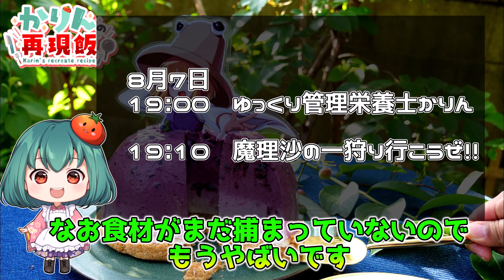紫のグラデーションがキレイ🍇諏訪子さまのブルーベリーレアチーズケーキ🍇【料理】【ゆっくり実況】ドレスケーキシリーズ第37弾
おいしくておススメレシピ🍇
あーうー「洩矢諏訪子」ってむずかしい名前だね。

■材料13センチのボウル（または5号型1個人分）
【ブルーベリーソース】
ブルーベリー　200ｇ
砂糖　50g
レモン汁　大さじ2
ゼラチン　６ｇ（大さじ２）
水24ｇふやかす用

クリームチーズ1つ200ｇ
プレーンヨーグルト150g
生クリーム1パック(200ml)
砂糖　50g
水　80ｇふやかす用

【ボトム】
☆ビスケット　100g
☆バター　50g
（足りなかったら牛乳を少し加えて）

ゆっくり霊夢・魔理沙とオリジナルキャラのかりんの3人が日本のアニメにでた料理を再現する！東方projectやポケモンなどゲームのキャラクタースイーツもつくる。

■ゆっくり料理チャンネルさま関連